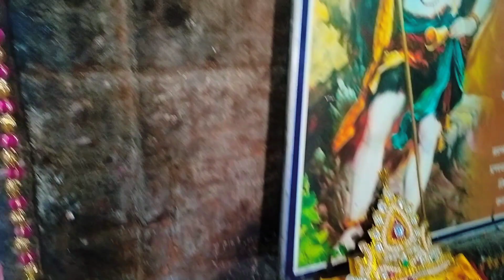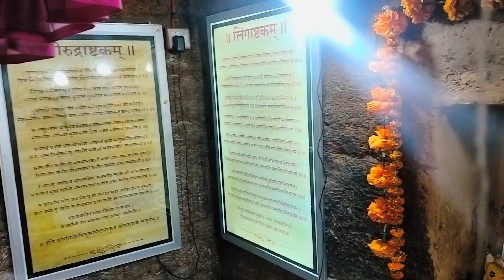उत्तराखंड की हसीन वादियों में वृद्ध जागेश्वर बाबा के दर्शन#उत्तराखंड